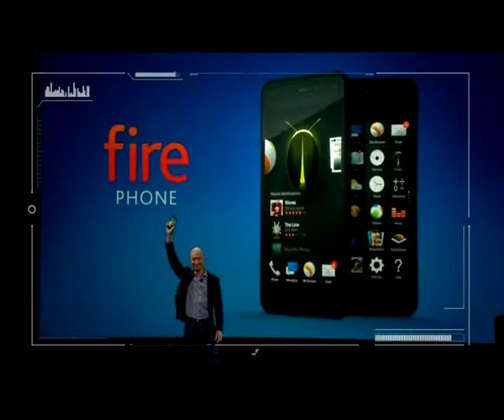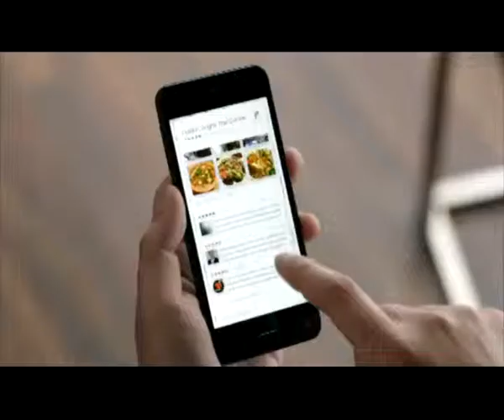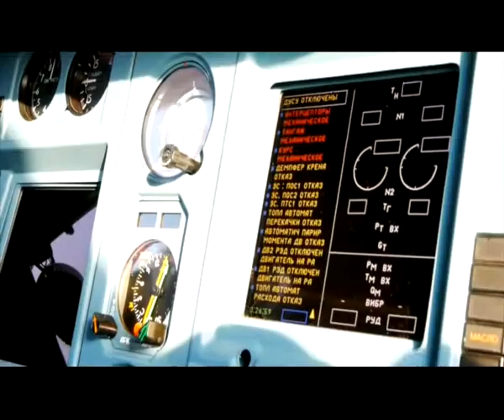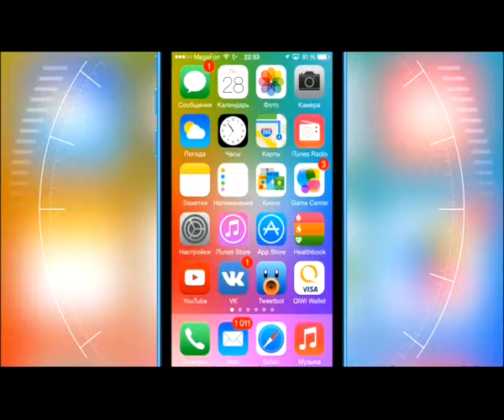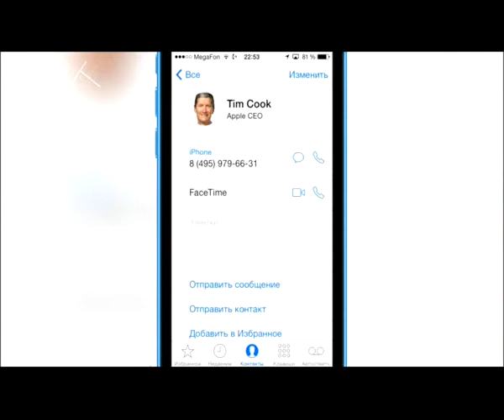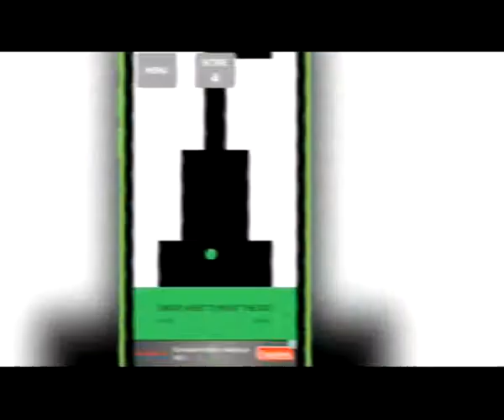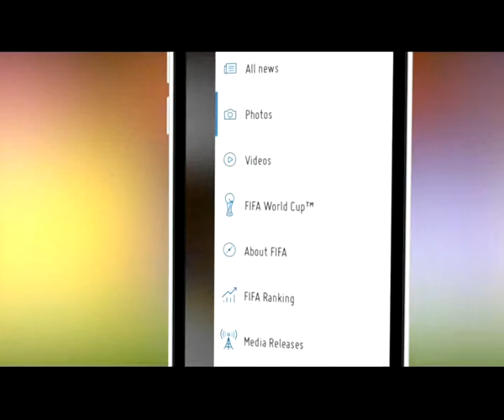Hi tech News 23.06.14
Компания Amazon представила 3D-смартфон, авиакомпания «Трансаэро» разрешила пилотам использовать iPad на всех этапах полета, новые подробности об AppleiWatch, а также обзоры игры «Timberman», «Mr Flap», «The Line» и программы «Fifa». Обзор съемных объективов для iPhone и подробный рассказ о функции «FaceTimeAudio» в iOS 7.